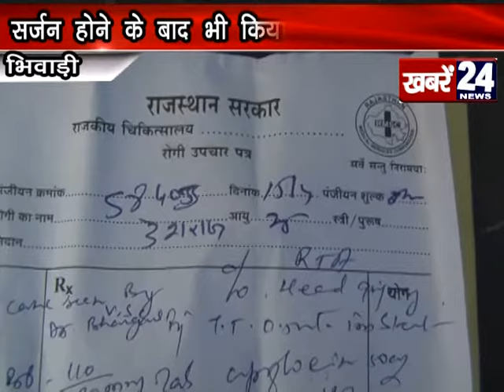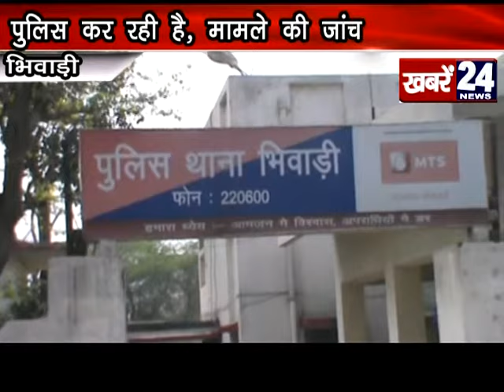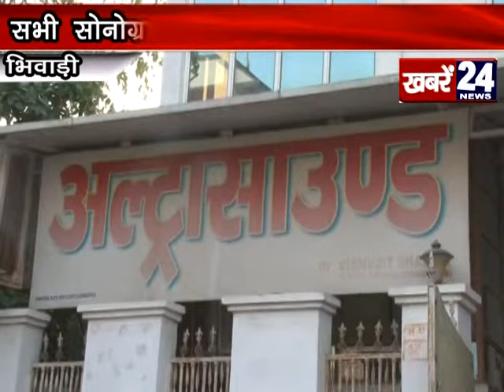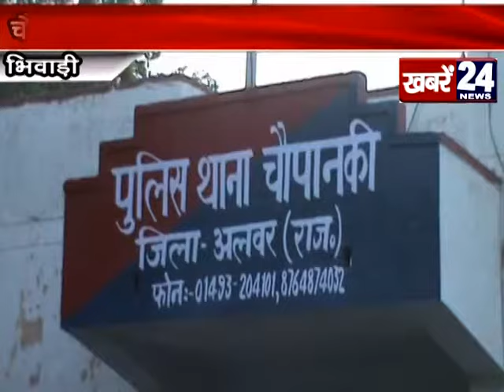24 News Bhiwadi 15 April 2015